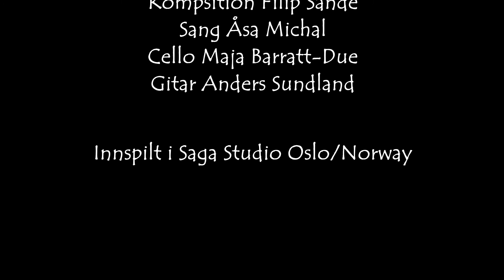Kvällstilla (EP) (2020) Sande/Michal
-Hur kan jag säga (00:00)
-Trädet under jorden (02:06)
- I mörkret (04:07)
-Minne (06:25)
-Kvällstilla (09:01)

Lyrics: Karin Boye
Composition. Filip Sande
Vocal: Åsa Michal
Cello: Maja Baratt-Due
Guitar: Anders Sundland
Painting by Roar Kjærnstad
Recordad at Saga Studio on September the 19th 2020 in Oslo/Norway